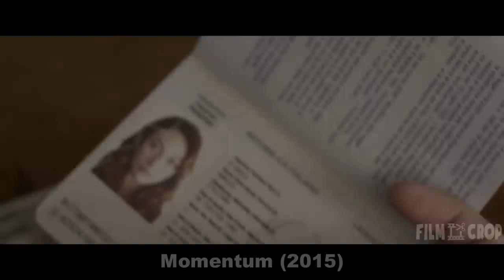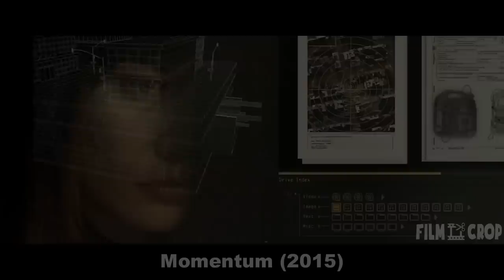In This Bank, A Man Is Kept Locked Up And Used As A Lock To A Trillion Dollars